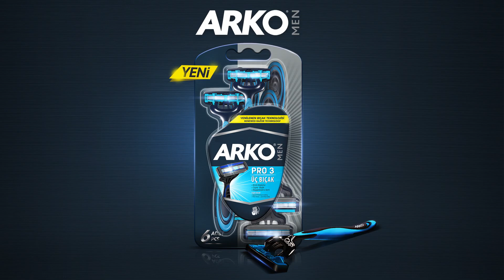Beklediğinize Değdi - ARKO MEN Reklamı 👨🏻‍💼🛁